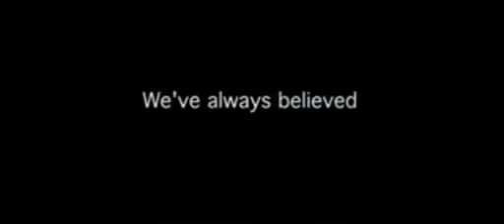Independence Day Bande-annonce VO